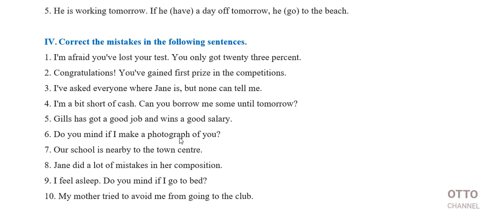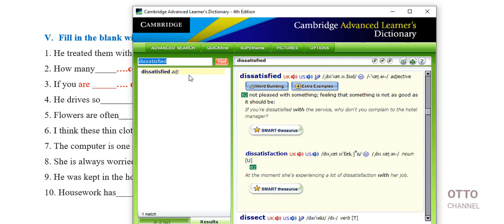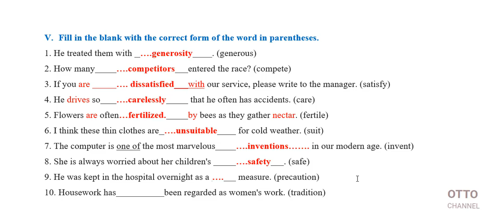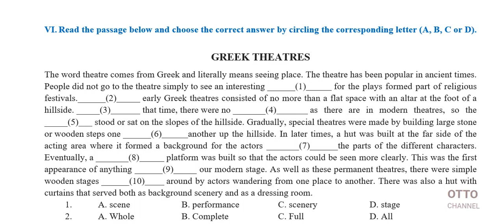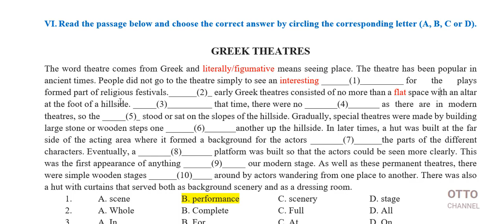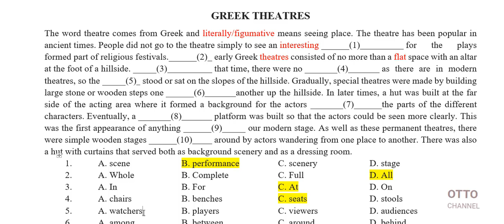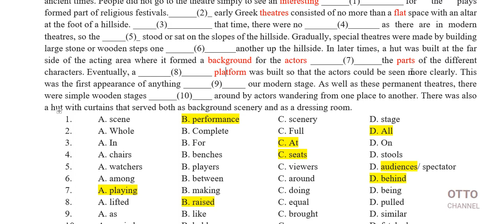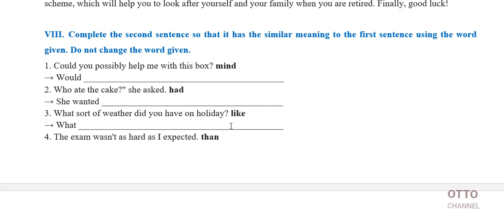Đề Thi Tuyển Sinh Vào Lớp 10 Chuyên Anh tỉnh Bình Thuận - Video 3/4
+ Giải đề thi chuyên Anh Tỉnh Bình Thuận
+ Các bài giải chuyên anh HCM các năm 2013, 2014, 2015, 2016, 2017, 2018, 2019 và một số các tỉnh thành trên cả nước, các chuyên đề thi chuyên anh. Các đề thi HSG, thi 30/4.